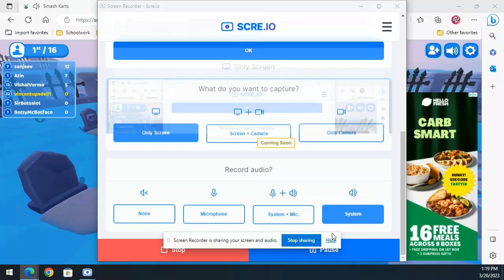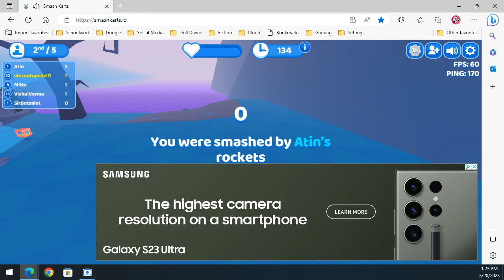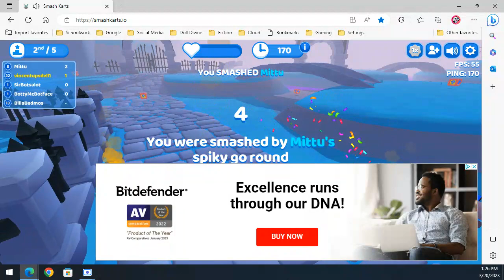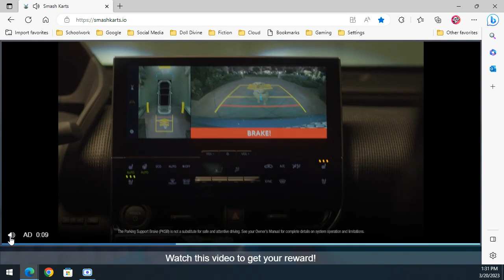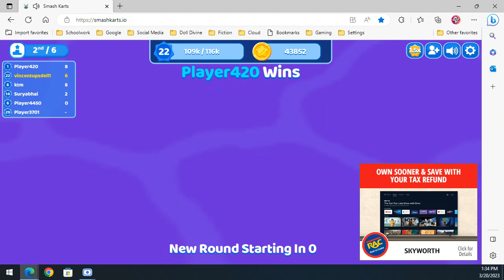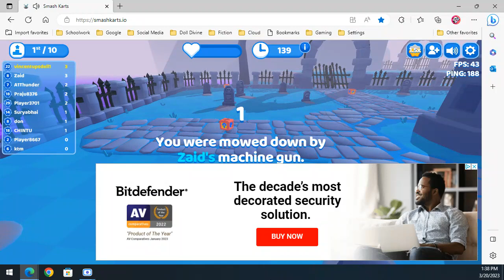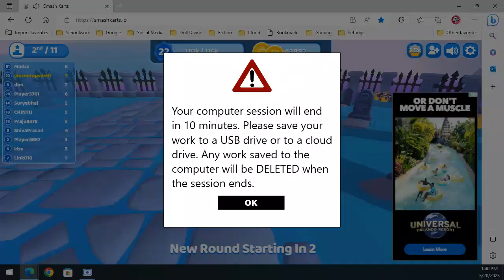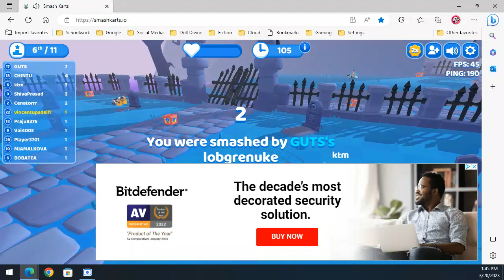SmashKarts #059 (Graveyard)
Today's Arena
Feature on Thumbnail: nikhil, vincentupsdell1
Rounds Won: [N/A]
Highest Score: Less than 10
Miscellaneous: Commercials, Glitch

00:03 Round 1 (Second Place)
03:22 Round 2 (Second Place)
06:40 Round 3 (Second Place)
09:45 Glitch (No Commercial)
10:23 Restart
10:31 Graveyard
11:42 Commercial 1 (Subaru)
12:01 Round 4 (Tied for Second)
15:10 Round 5
18:29 Round 6 (Second Place)
21:47 Round 7
24:58 Commercial 2 (Subaru)
25:24 Round 8
28:23 Main Menu